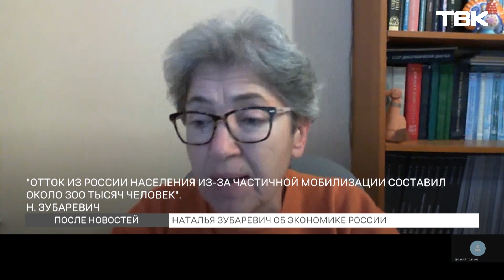Профессор МГУ Наталья Зубаревич о влиянии мобилизации на экономику («После новостей»)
Отток населения из России из-за частичной мобилизации составил около 300 тысяч человек, такие данные приводит экономист, географ и профессор МГУ Наталья Зубаревич. При этом за границу чаще уезжает городское население и квалифицированные кадры. Как отток граждан повлияет на экономику России и какие вообще отрасли в первую очередь пострадают от частичной мобилизации? Смотрите в интервью.
00:00 – Вступление;
00:30 – Какие отрасли в первую очередь пострадают от частичной мобилизации?
02:55 – Как мобилизация отразится на гражданской авиации?
04:07 – Как изменится ситуация на «гражданке» с уменьшением числа рабочих?
05:10 – Насколько уехавшие граждане ценны для экономики России?
06:07 – Сколько человек уехало из России с начала СВО и как это отразится на экономике?
08:53 – Справедливы ли различные единовременные выплаты для мобилизованных от каждого региона? Должны ли эти выплаты делаться из федерального бюджета?
09:46 – Финансовые власти утверждали, что по итогам года дефицит бюджета составит 1,5%, так ли это?
11:09 – Включат ли власти печатный станок?
11:54 – Как повлияет на экономику падения объемов экспорта нефти?
12:15 – А что с газом?
12:55 – Просядет ли добыча нефти?
13:28 – Заключение и прощание